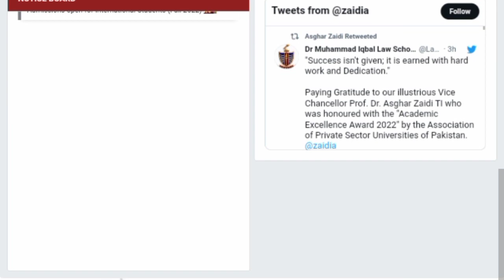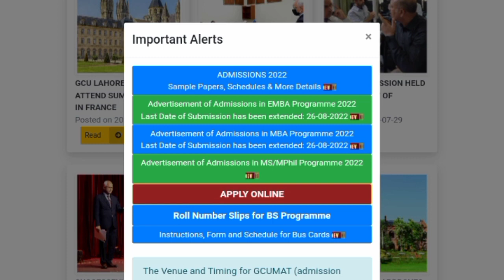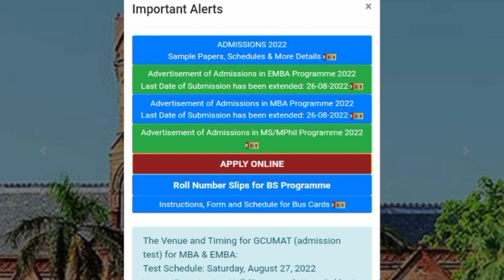GC University Lahore announced roll no slips for BS Programs 2022|GC University Merit lists schedule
GC University Lahore announced roll no slips for BS Programs 2022|GC University Merit lists schedule 2022

Dear Students GC University Lahore has announced Roll No Slips for Admission test of all BS Programs 2022.Roll No Slips have been uploaded on GC University Lahore Website.
Students can check their roll no slips on this above website .
Video provides you complete information about how to check and download GC University Lahore roll no slips for BS programs,GC University Merit lists 2022,admission test revised schedule 2022 and expected date of Gc university Interviews for BS Programs.
Regards
Faizan Laeeq
We. Believe. in. Your. Talent.
1) Admissions updates along with the last date to apply and admission criteria in different universities of Pakistan.
2) Top universities for the students of Pakistan located in Pakistan as well as international universities.
3) fee structure of almost all universities of Pakistan for both merit and self-finance.
4) Top scholarships of national and international level for the bright minds of Pakistan
5) Jobs alerts (For both Private as well as the public sector) for those who have completed their studies and now are looking towards a bright future
6) How to apply online in different universities for admissions as well as for scholarships and admissions
7) We will help the students to let them know their results by checking their results through the platform of our channel
8) We will also be here to provide better career counseling to the future of our country(students).
9) You can also ask any other questions if you have any queries.
10) in short, we are here to help the students this will be beneficial for you as well as for us.